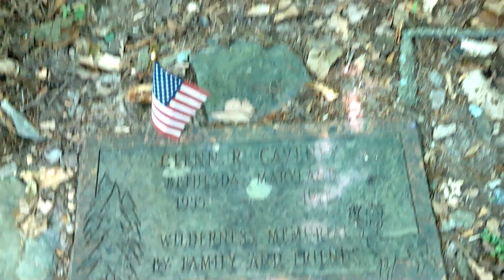Glen Caveney memorial on the Appalachian Trail.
I went ghost hunting on the Appalachian Trail through Maryland.  I didn't find any ghosts but I did find this memorial.